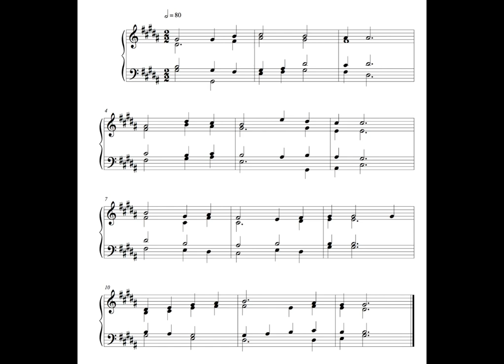Hymn - 29 August 16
This is the seventeenth, written on Monday the 29th of August 2016.

Numbering will be better tomorrow (I promise).